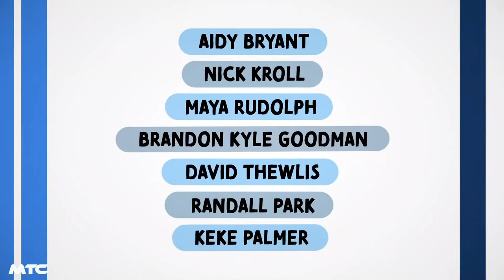HUMAN RESOURCES Trailer (2022) | NETFLIX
Lovebugs, Hormone Monsters and a parade of other creature's juggle romance, workplace drama and their human clients' needs in this "Big Mouth" spinoff.

Voice Cast: Aidy Bryant, Randall Park, Nick Kroll

Release Date: March 18, 2022
Genre: Animation/Comedy
Streaming: Netflix
Creators: Kelly Galuska, Nick Kroll, Andrew Goldberg, Mark Levin, Jennifer Flackett
Production companies: Brutus Pink, Titmouse